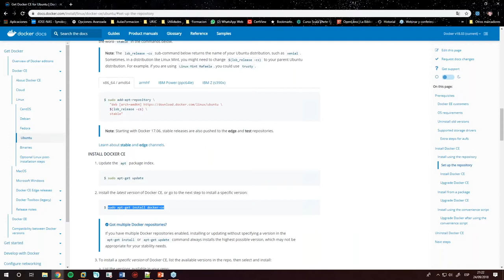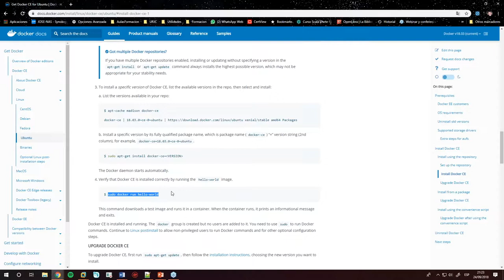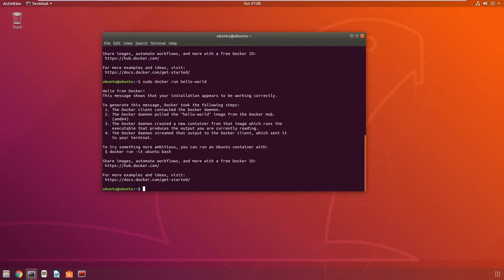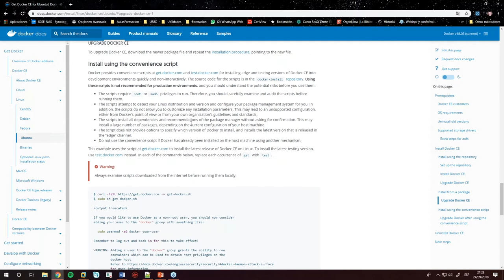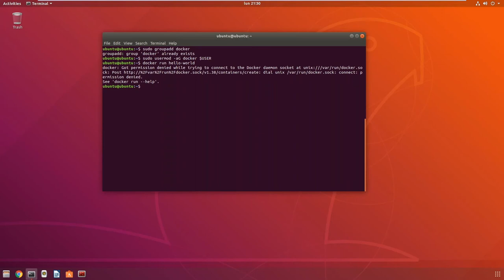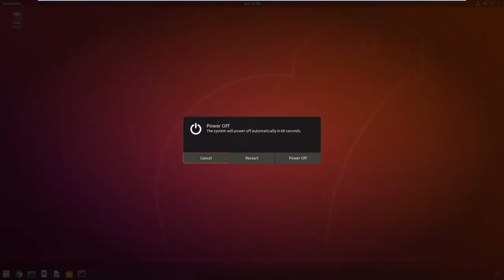Instalar Docker en Linux - parte 2